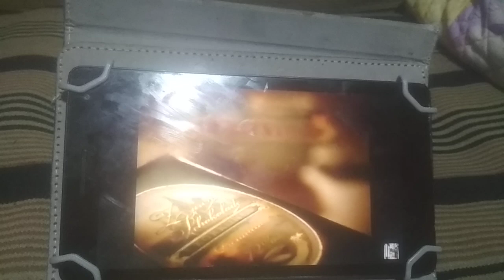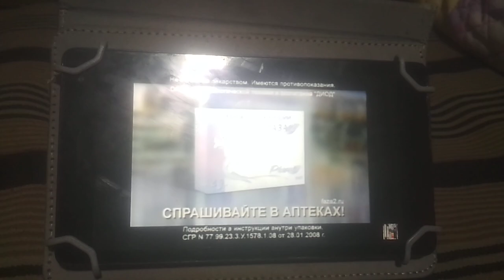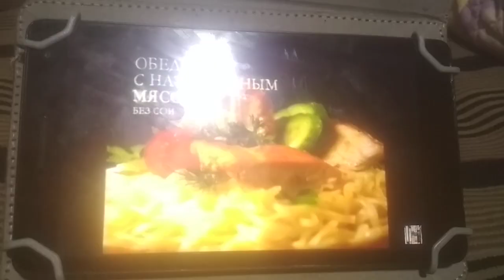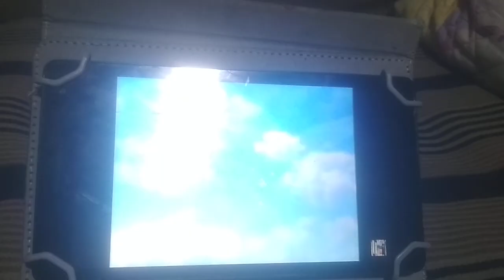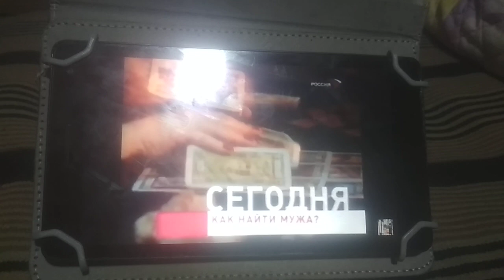Рекламный блок и анонсы на канале Россия 06.06.2008 (#2).